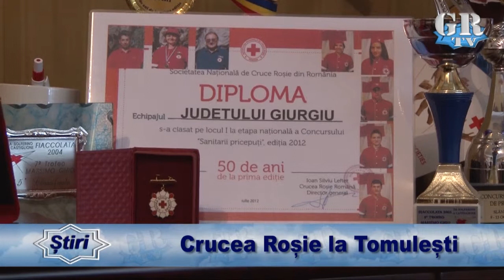Crucea Roșie la Tomulești